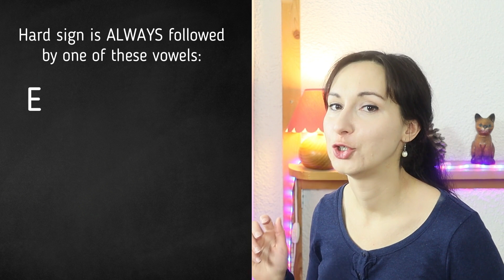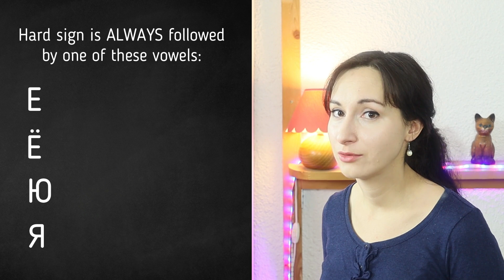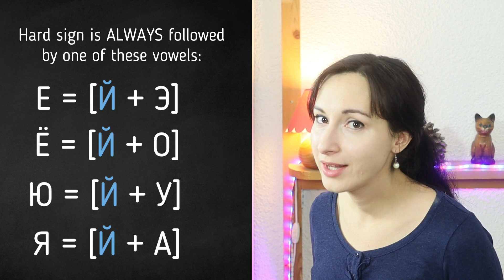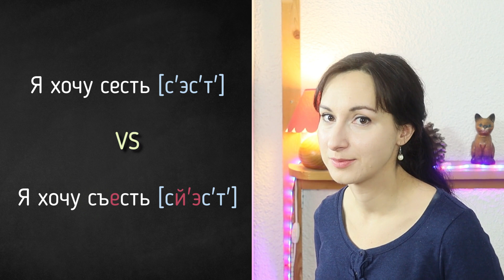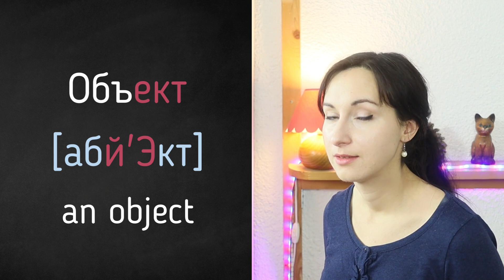Russian Hard Sign | Russian Pronunciation Tips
Learn how to pronounce Russian words with a hard sign. Many foreigners find it difficult to pronounce words with a hard sign and don't see a difference between words that contain and don't contain this hard sign. The problem is in the explanation of its function in Russian words. Watch this video and learn a very easy trick to pronounce Russian words with a hard sign.

Get my Russian Pronunciation Course for FREE (limited offer)

If there are no more free places for the course via the link above, you can also get 14 days trial for FREE of my Russian Pronunciation Course on Skillshare

📺 Russian movies;
📺 Russian TV-series;
📺 Russian TV-shows;
🎵 Russian songs;

Time stamps:
0:00 - 1:47 - Introduction
1:47 - 3:48 - Historical facts
3:48 - 4:15 - Function of a hard sign
4:15 - 9:46 - Tip to pronounce words with a hard sign
9:46 - 10:15 - Final words